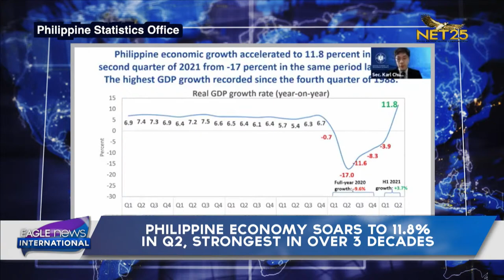Philippine economy soars to 11.8% in Q2, strongest in over 3 decades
The Philippine economy strongly recovered in the second quarter this year to 11.8 percent mainly driven by base effects and a “better balance” between addressing the impacts of the coronavirus and the need to restore jobs and incomes of Filipinos.